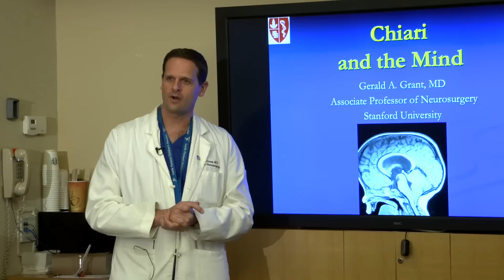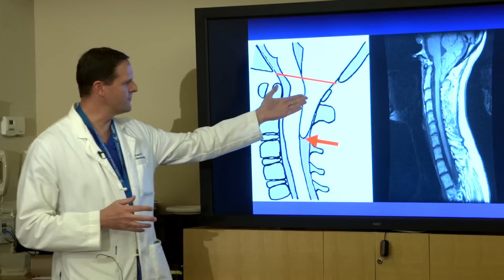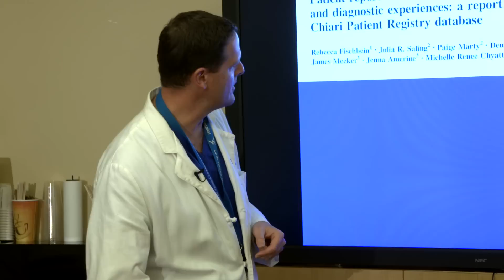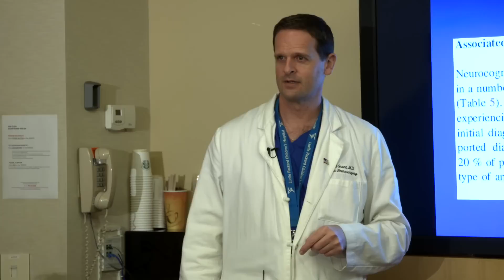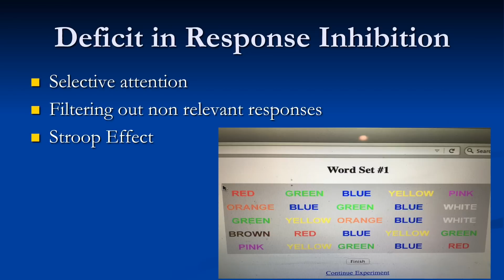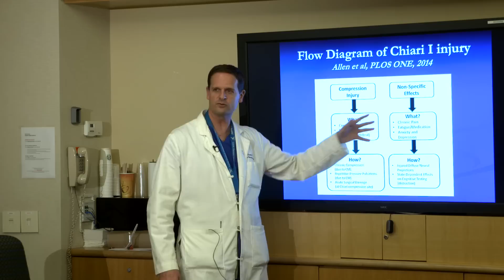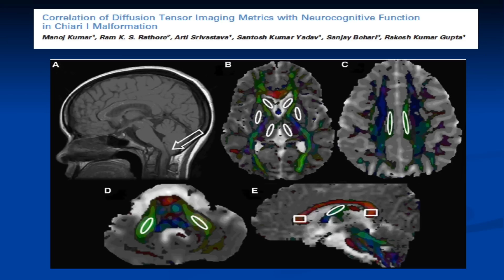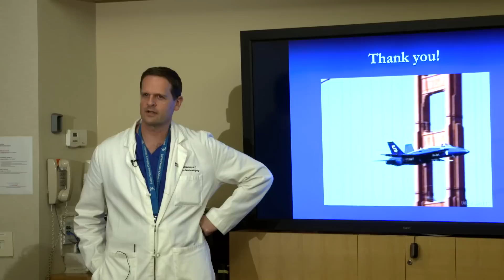CSF presents "Chiari & the Mind" - Dr. Gerald Grant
Dr. Gerald Grant discusses lesser known problems that may be related to Chiari malformation, including mood disorders, anxiety, depression, memory loss, sleep problems and many, many more. This lecture was at the inaugural CSF Chapter meeting in Palo Alto, California.